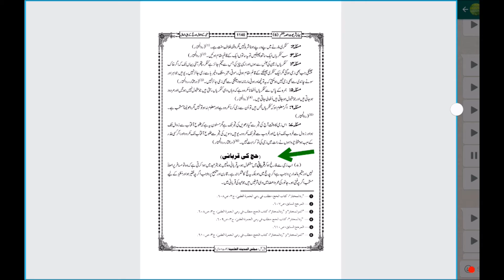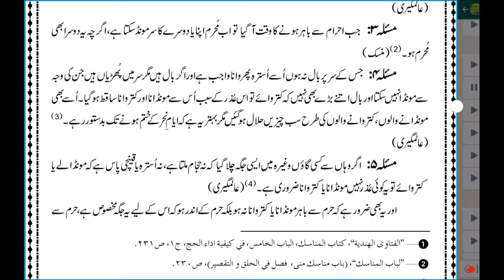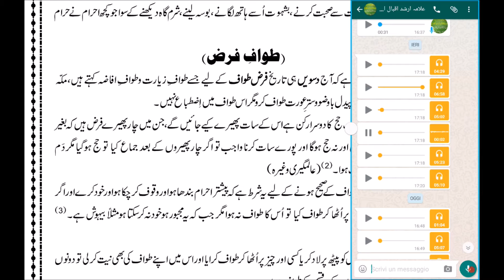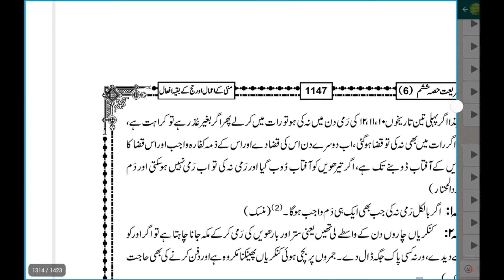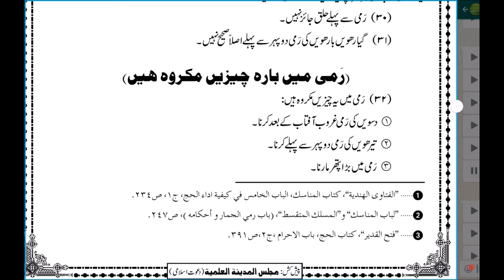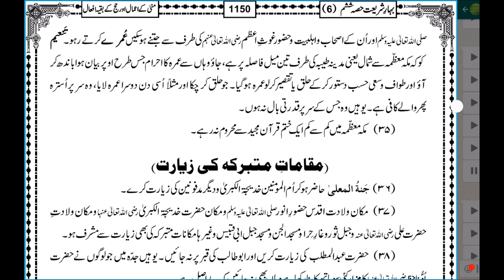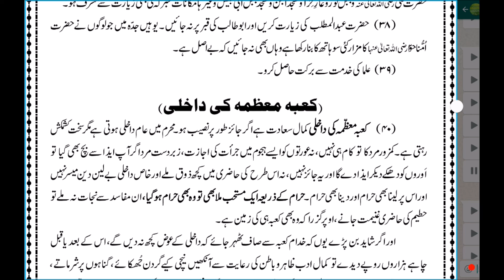Bahar e shariat ep 129 (ص1140)